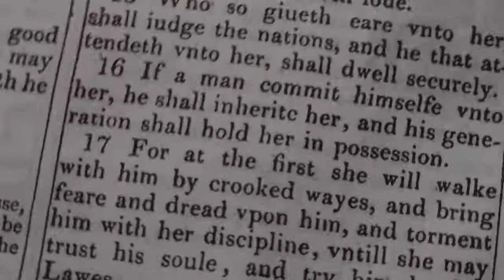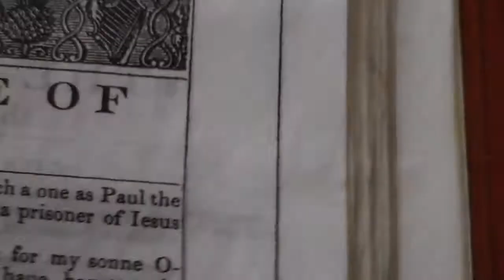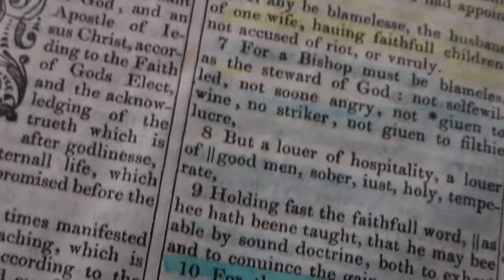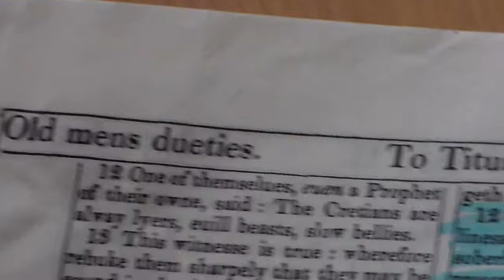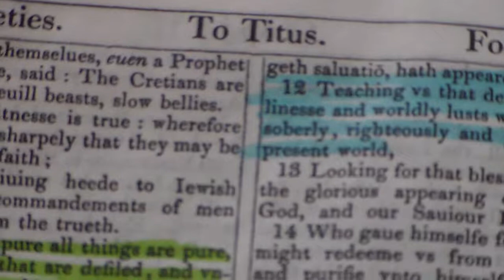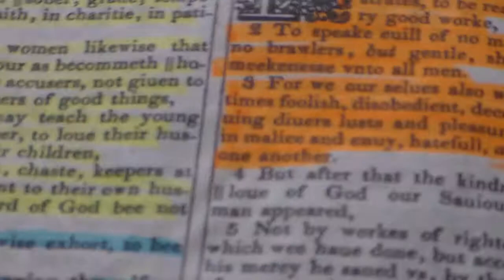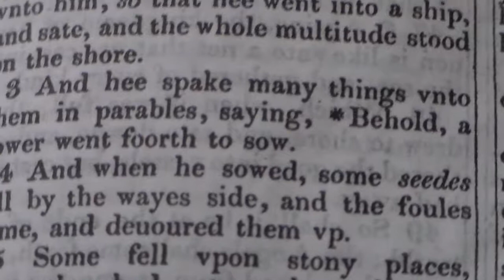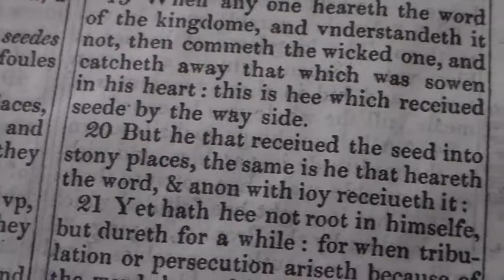For it is a good thing that the heart be established with Grace FInale